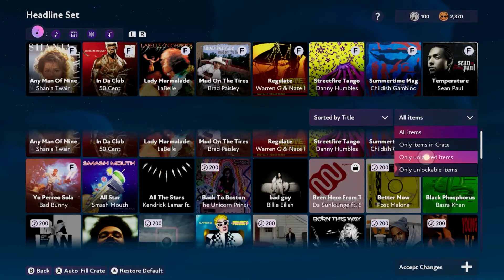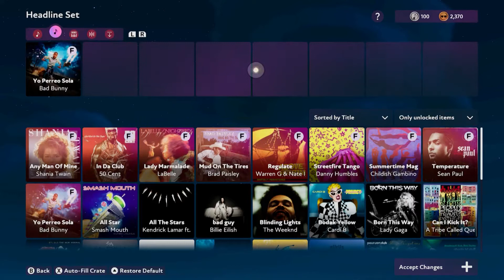Fuser Part 8: Kaijus Lack Rhythm! | Button Smashing Let's Plays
Wicka-wicka-what! Spotted Menace and Daria drop some mad tracks as they become DJs in Fuser!